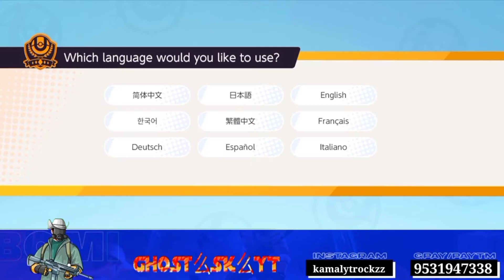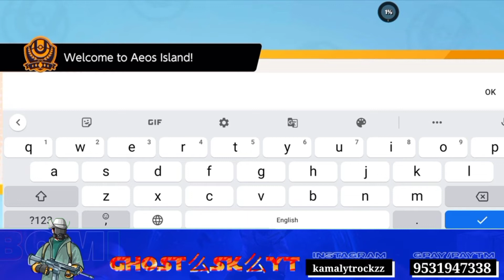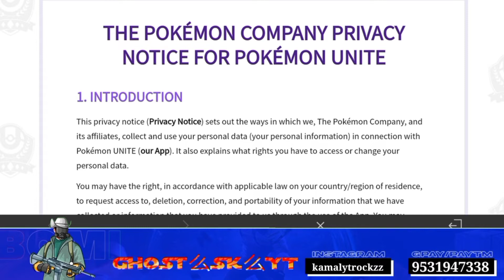Pokemon unite age disadvantages || voice chat || Facebook problem hindi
Namaskar dosto mera name hai kamal aur app dekh rahe hai
100%sudh video milegi aur kaha srif yaha

How to add friend